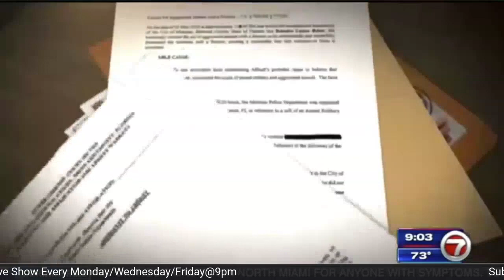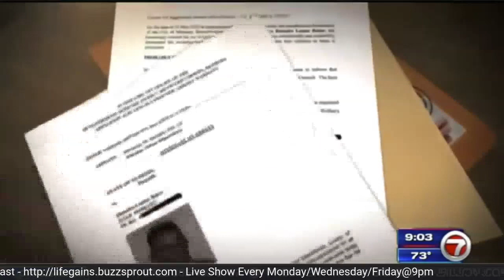NFL Players Robbery - Is This The End For These NFL Players? All Over $70,000 In A Card Game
Nfl Players Robbery - Is It over for these NFL Players?

Hire Me